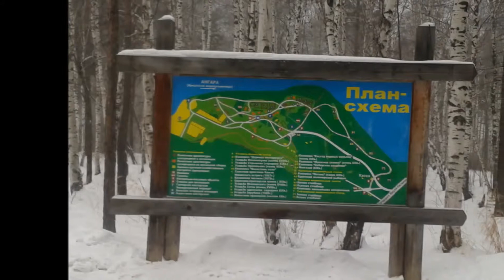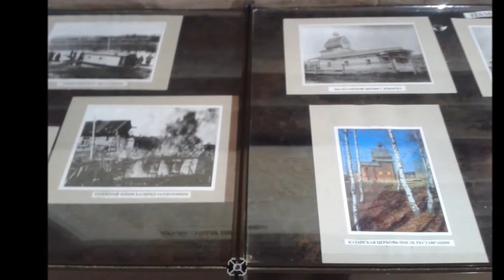Bảo tàng Taltsy